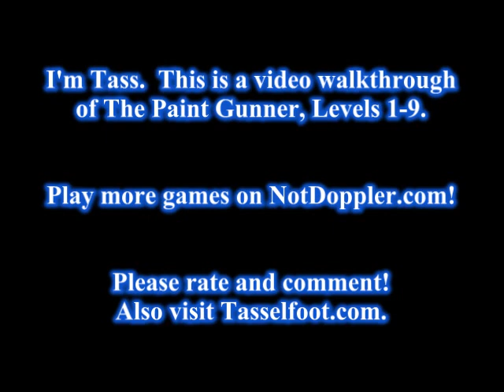The Paint Gunner Walkthrough - Levels 1-9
This is a video of me, Tasselfoot, beating The Paint Gunner.